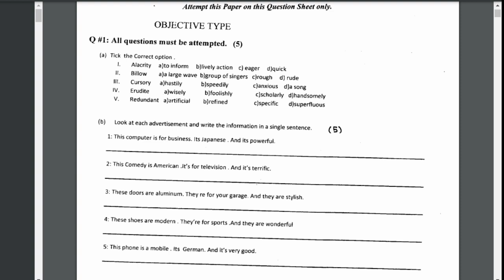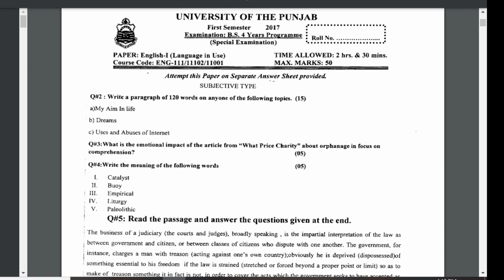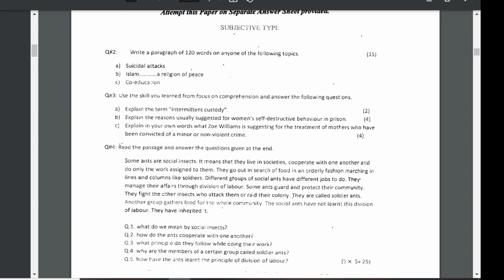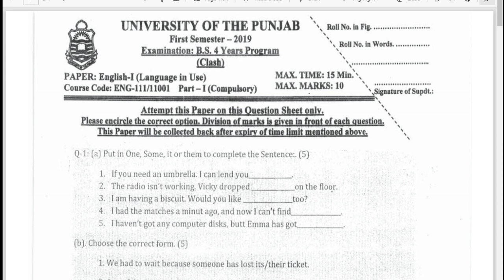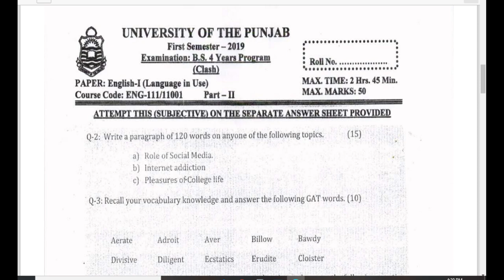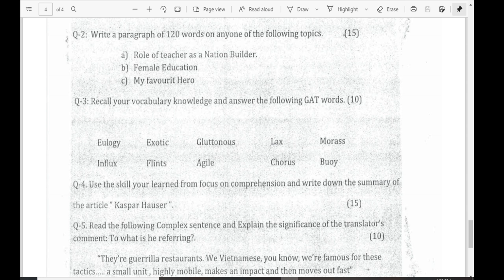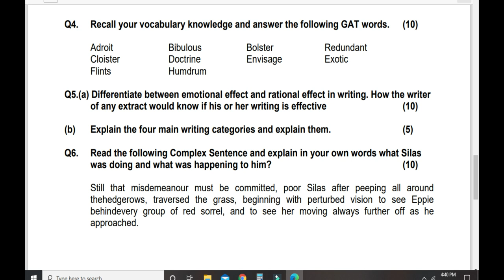English Language in Use Past Papers of BS 4 year Semester 1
@knowledgeunitYT   also provide lectures in Urdu and English for students of 9th,10th Intermediate part 1,part 2 and B.A, BSc & BS 4 year Degree Program classes.